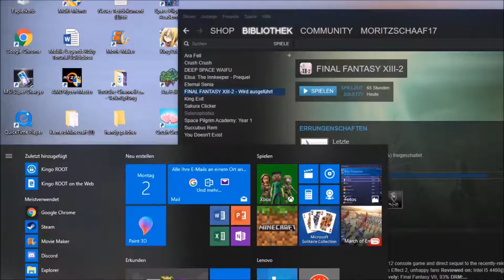Monsterkomplettierung 4 - Final Fantasy 13-2 #120 (100%)(Deutsch/German)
Kommentiertes Gameplay von Arty über das Spiel Final Fantasy 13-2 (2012). Ziel: Klare 100 Prozent :D
Gucken wir mal wies wird und ob ich mich nicht auf "Normal nicht schon übernommen habe für den
100% Run :D

Anderweitig benutzte Sound oder Lieder werden hier verlinkt: